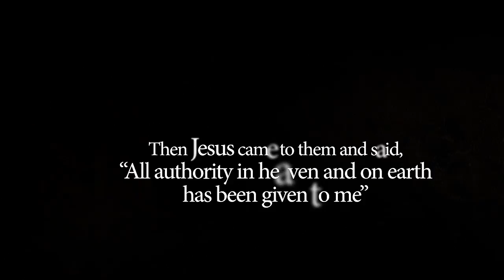The Great Commission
FCCO Street Mission
Tuesdays 5:00pm

Brugata, Oslo, Norway

As the Scripture says, "Anyone who trusts in him will never be put to shame." For there is no difference between Jew and Gentile--the same Lord is Lord of all and richly blesses all who call on him, for, "Everyone who calls on the name of the Lord will be saved." How, then, can they call on the one they have not believed in? And how can they believe in the one of whom they have not heard? And how can they hear without someone preaching to them? And how can they preach unless they are sent? As it is written, "How beautiful are the feet of those who bring good news!"